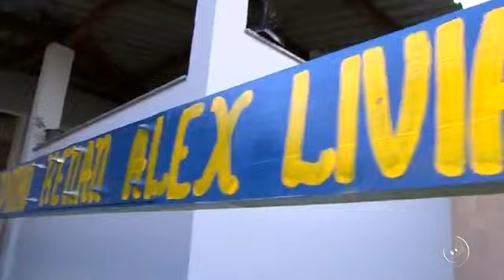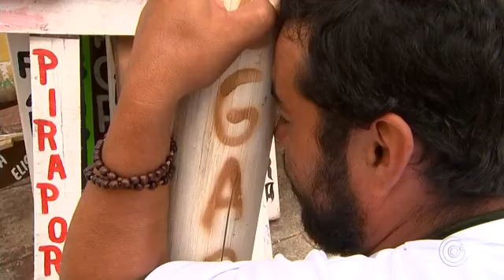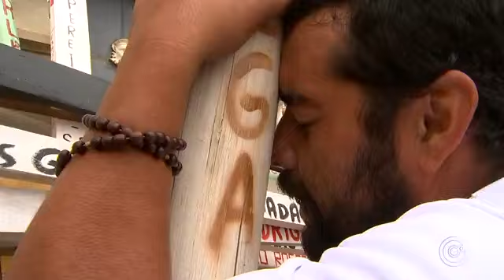Peregrinação até Pirapora do Bom Jesus reúne milhares de fiéis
Reportagem da TV Tem, mostra o sacrifício de milhares de fiéis que fazem sua  Peregrinação até Pirapora do Bom Jesus. Eles saem de suas cidades, carregando cruzes e  percorrendo longas distâncias em nome da fé.